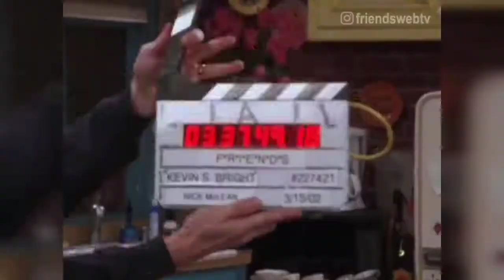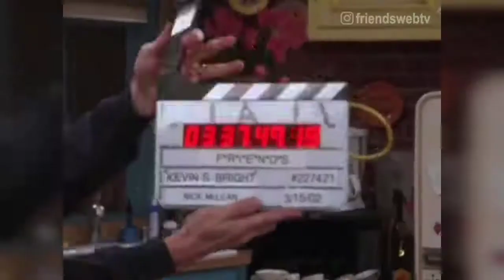Friends Gag Reel Season 7